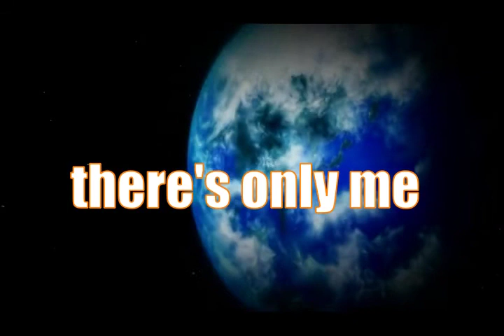Welcome to the NHK and Psychoanalysis | Ft. Sigmund Freud & Jacques Lacan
Welcome to the NHK is definitely one of the classic anime of the 21st century as it delve into serious problems of contemporary society: Consumerism, Hikikomori, Depression, Suicide and Capitalism. I think to really understand why NHK is a great series, we have to first take psychoanalysis seriously. Sigmund Freud, the father of psychoanalysis, was mentioned several times in both the anime and the novel. Therefore, this video have tried to use the psychoanalytic theories that of Freud and of Jacques Lacan. I tried to include an economic, social and political analysis of capitalism but I think it would be biting off more than I could chew. I am not a trained psychoanalyst nor do I have a degree in philosophy, however, it doesn't hurt to try to read and understand their work.

This was a really difficult video to make since I had to read lots of papers and books by Freud and Lacan. I really thank the philosopher Slavoj Žižek and psychoanalyst Bruce Fink for their works on psychoanalysis, they have made Lacanian theories more accessible to a weeb like me...

To those of you who are struggling with life, do your best. I dedicate this video to you. Please, stay strong.

References:
Bruce Fink. (1995). The Lacanian subject: between Language and Jouissance.
Sigmund Freud. (1920). A General Introduction to Psychoanalysis
Jacques Lacan. (2004). Seminar X on Anxiety.
Tatsuhiko Takimoto. (2005). Welcome to the NHK.
Slavoj Žižek. (2006). How to Read Lacan.
Slavoj Žižek. (2006). The Parallax View.